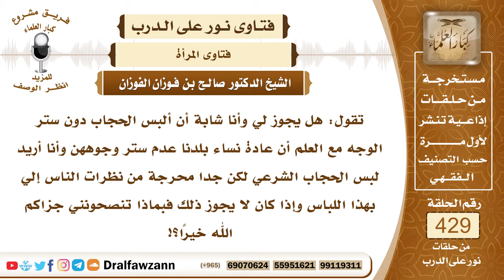5833- حكم كشف المرأة لوجهها إذا كان هذا عادة بلدها - الشيخ صالح الفوزان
"5833- تقول: هل يجوز لي وأنا شابة أن ألبس الحجاب دون ستر الوجه مع العلم أن عادة نساء بلدنا عدم ستر وجوههن وأنا أريد لبس الحجاب الشرعي لكن جدا محرجة من نظرات الناس إلي بهذا اللباس وإذا كان لا يجوز ذلك فبماذا تنصحونني جزاكم الله خيرًا؟!
الجواب: الجواب: حجاب المرأة هو ستر جميع بدنها بما في ذلك الوجه والكفان والقدمان؛ لأن جسم المرأة فتنة فتستره كله عن الرجال الأجانب فعليك بستر وجهكِ وكفيكِ عن الرجال وما يغطيهما ويمنع من النظر إليهما بالخِمار أو بالثوب أو الجلباب المهم الستر بأي ساتر مناسب ولا تنظري إلى لوم الناس واستغراب الناس فعليكِ بالعمل بما أوجب الله عليكِ وفرضه عليك ولا تنظري إلى لوم الناس لكِ أو استغرابهم من ذلك بل احتجبي وأمري النساء بالحجاب وتكونين قدوة حسنة قدوة صالحة لغيرك ولك في ذلك الأجر على فعل الواجب ولك الأجر أيضاً على الصبر على أذى الناس فاصبري واحتسبي وأيضاً بيِّني للناس أو للنساء وجوب الحجاب والوعيد على من تركت الحجاب لعل الله أن يهدي بكِ من يشاء من المسلمات.
السيرة الذاتية:
للاشتراك في قناة الشيخ صالح الفوزان

14_ الشيخ محمد أمين الشنقيطي
يتيوب

15_سماحة المفتي عبد العزيز آل الشيخ
 يوتيوب

رئيس الفريق
لمشروع كبار العلماء